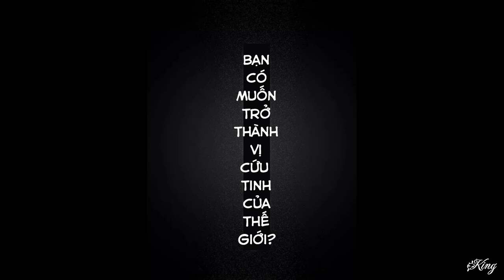[Guns Girl Honkai Gakuen] Kyuushou Story - Chapter 1( Vietnamese)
Song : Wisp X - Song of the Forest